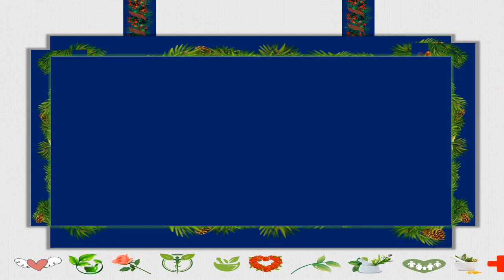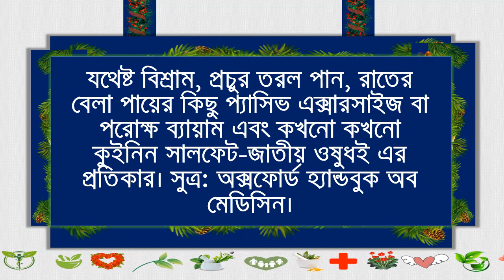পায়ের মাংসপেশিতে কামড়ায় কেন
পায়ের মাংসপেশিতে কামড়ায় কেন যদি কোনো খাবার খেয়ে বারবার বমি, পাতলা পায়খানা, জ্বর, পেটব্যথা শুরু হয়, তাহলে বুঝতে হবে ‘ফুড পয়জনিং’ হয়েছে। এ সময় অনেকই এই রোগে আক্রান্ত হচ্ছেন। অস্বাস্থ্যকর খাবার, জীবাণুযুক্ত খাবার, ময়লাযুক্ত থালাবাসনে খাবার খেলে এগুলো থেকে ফুড পয়জনিং হতে পারে।

যদিও আমাদের চ্যানেলটির সাস্থ্য বিষয়ের সকল টিপস মেডিকেল সাইন্সের আলোকে তৈরী। তারপরও সাস্থ্য বিষয়ের সকল সমস্যার জন্য সরাসরি ডাক্তার এর কাছে যাওয়া উচিত। অতএব কোন জটিল সমস্যার জন্য আমাদের দায়ী না করে ডাক্তার এর কাছে যাওয়ার জন্য অনুরুদ করছি ।

Note: Tips Point is an Educational & Awareness channel. This is also an Educational video. Tips Point channel all videos are educational and Awareness purpose.